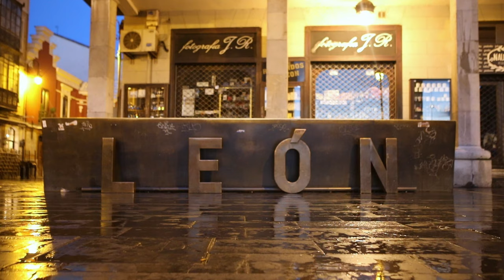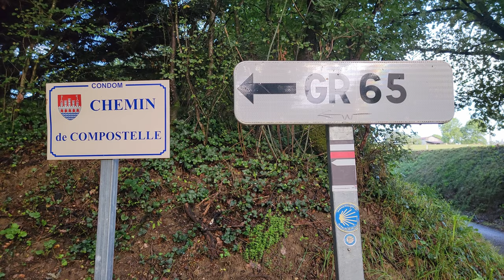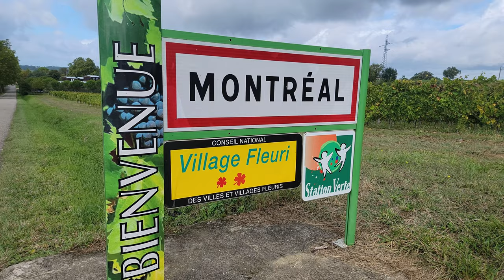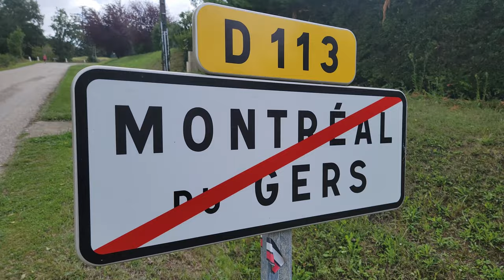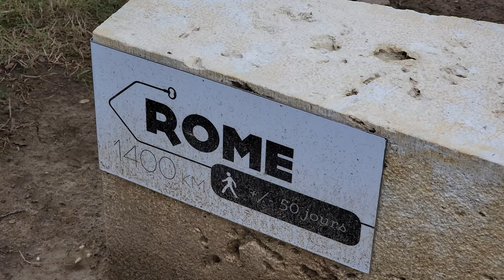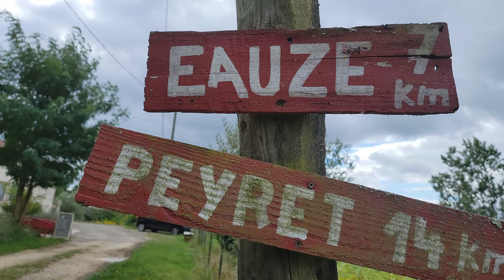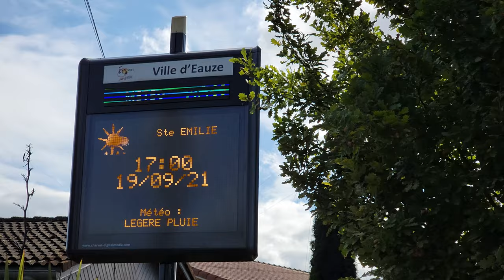21 | Via Podiensis | first time trying Armagnac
Condom to Eauze, 35.5 km

Accommodations:
Gîte La Grange de Marie-France

Daily Cost Breakdown:
€08.50 Luggage Transfer
€02.50 Snack
€05.00 Snack
€40.00 Gite + Meals
€56.00 Total